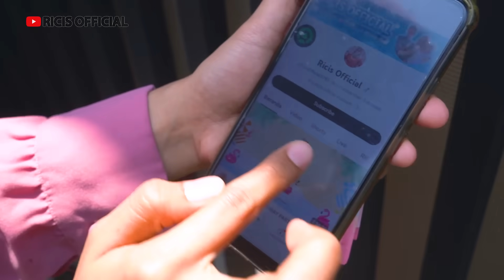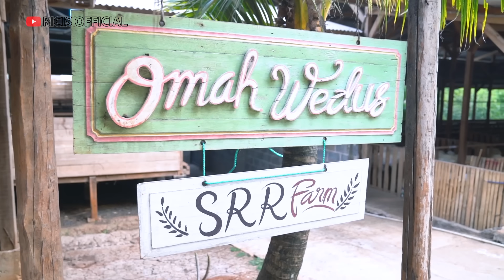Ngakak Banget! Moana Diseruduk Domba😂 RICIS KETEMU TEMEN KECIL!